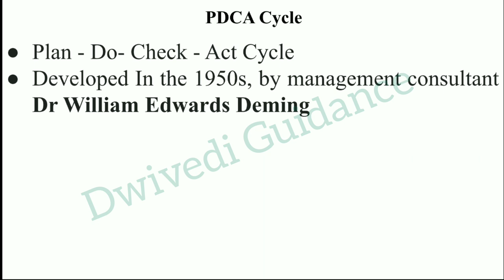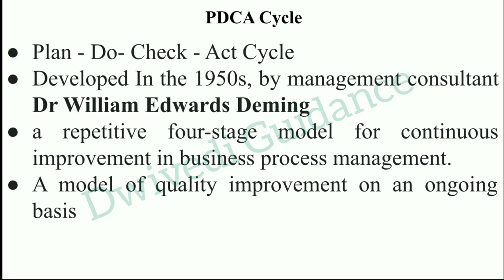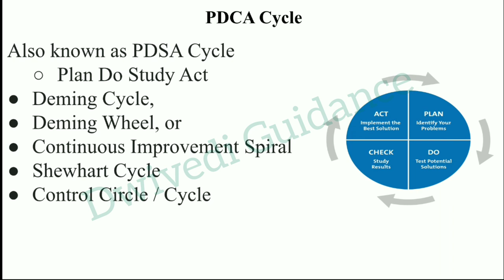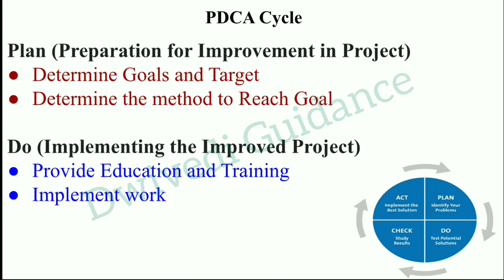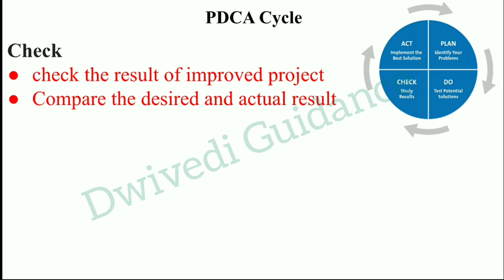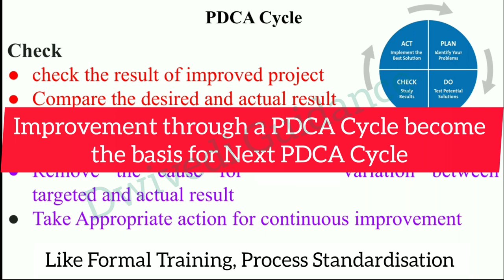PDCA Cycle in hindi , pdca cycle in quality management, pdca cycle in operations management